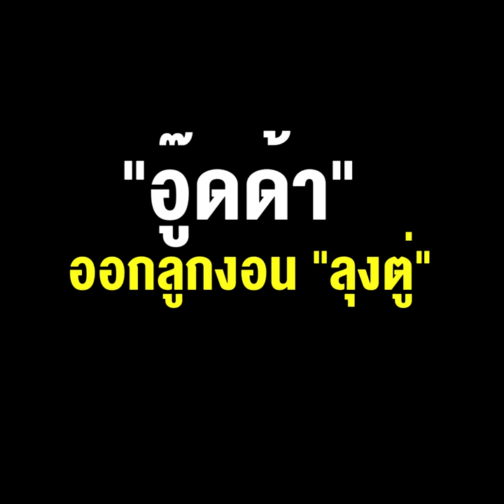จังซี่มันต้องถอน ? "อู๊ดด้า" ออกลูกงอน "ลุงตู่" มอบ" ลุงป้อม" คุม 4 กรม เกษตรฯ งาน “ผู้กองธรรมนัส”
***จังซี่มันต้องถอน? "อู๊ดด้า"ออกลูกงอน"ลุงตู่" ที่มอบ"ลุงป้อม"คุม 4 กรม เกษตรฯงาน “ผู้กองธรรมนัส”